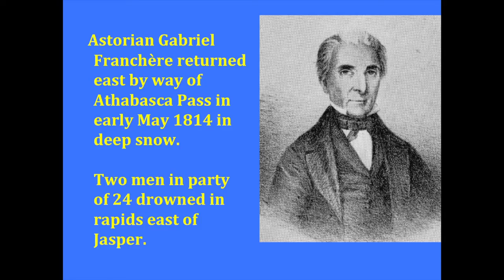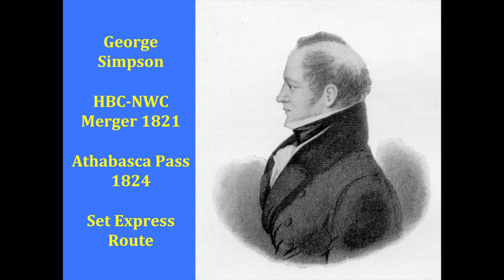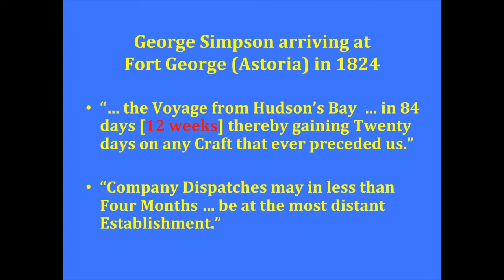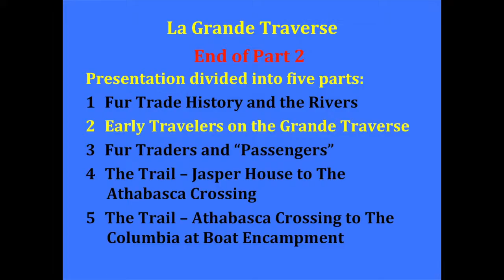Dr. Peter Murphy - La Grande Traverse Part 2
Dr. Peter Murphy describes the history of the fur trade in Canada and the race between the Americans and Canadians to reach the Pacific via overland and the Columbia River. The Great Portage, "La Grande Traverse" was the one of the two major portages on the fur trading route from York Factory on Hudson Bay to the mouth of the Columbia River on the west coast. From 1811 onwards for almost fifty years, this was a key route traveled twice a year by Canadian fur trading expeditions.
La Grand Traverse from Jasper House on the Athabasca River to the Big Bend on the Columbia River was a rugged trek in snow and high water across the high pass between the Columbia River and the Athabasca River. The first fur trade explorers (David Thompson) and other adventurers who travelled La Grande Traverse describe a dangerous trek rather than a portage. Disaster Point was a notable hardship trek for travelers and their horses.
Dr. Peter Murphy is Professor Emeritus of Forestry with the Department of Renewable Resources, University of Alberta. He is co-author of  " A Hard Road to Travel" about the land. forests and people of the Upper Athabasca River from Hinton, Alberta to Jasper National Park. His presentation was the evening keynote address at the 2013 Forest History Association of Alberta annual general meeting, March 2013.